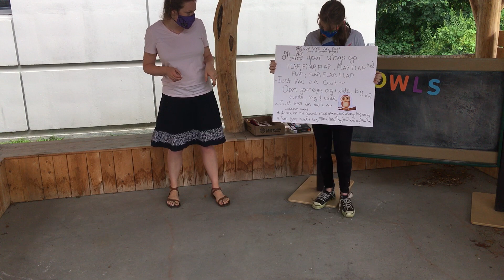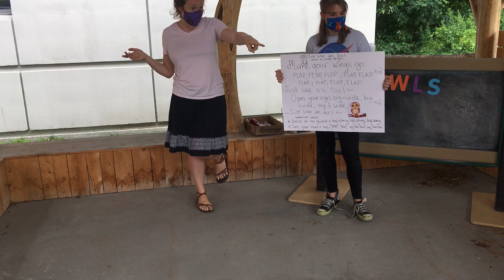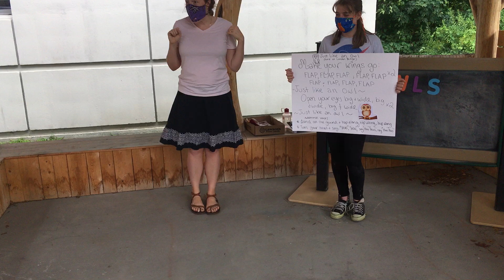Live Storytime Excerpt—Owls